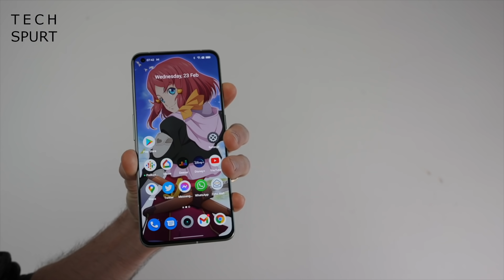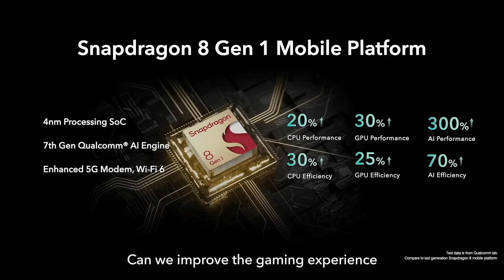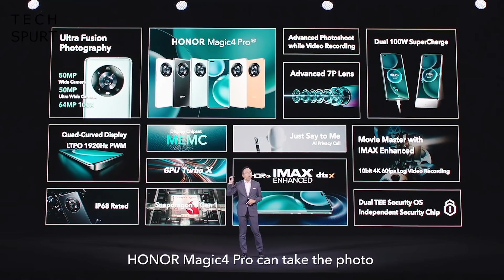Best Upcoming Phones Launched At MWC 2022 | TSW101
Recapping the best new phones that are coming in Spring 2022, as announced at MWC. Quite a few new upcoming smartphones were launched out in Barcelona, including flagship killer the Realme GT 2 Pro and the Honor Magic 4 Pro. For less cash you also have the standard Realme GT 2 and the Poco X4 Pro, while TCL, Nokia and other manufacturers were busy too.

But MWC 2022 wasn't just about phones, oh no! We also had some interesting battery charge tech launched out there, with Realme's 150W fast charging beaten mere moments later by Oppo's 240W effort. Will that be exploding a phone near you soon? No probably not, but Realme's fast charge will hit the Neo 3 apparently.

Rounding off the MWC launches, we have fresh laptops from Samsung, Huawei and yes, Realme was back in action there again. Take a break guys, seriously!

Tech Spurt Weekly Ep101 Chapters:
0:00 - Skip it
0:39 - Best phone battery fast charge
1:59 - Realme GT 2 & Pro
2:52 - Honor Magic 4 & Pro
3:50 - Laptops!
4:33 - Viewer comments